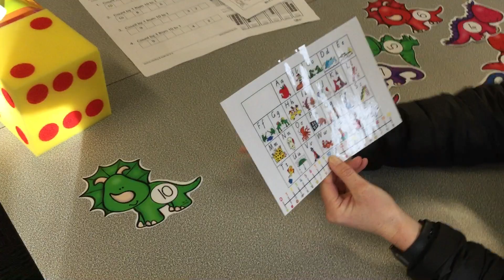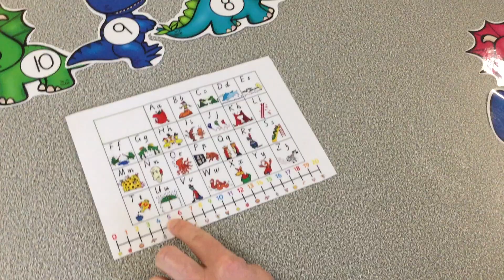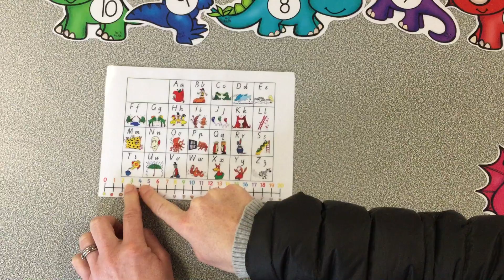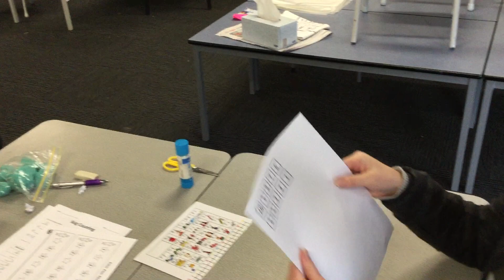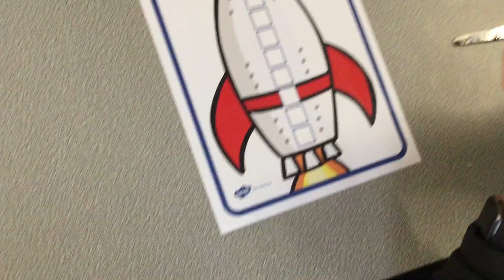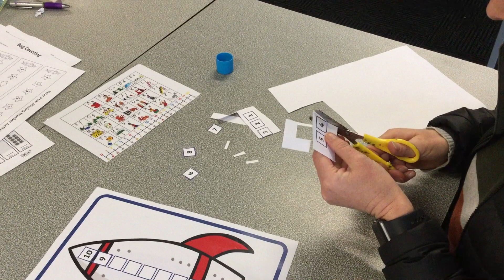Mathematics Day 4: Counting Backwards